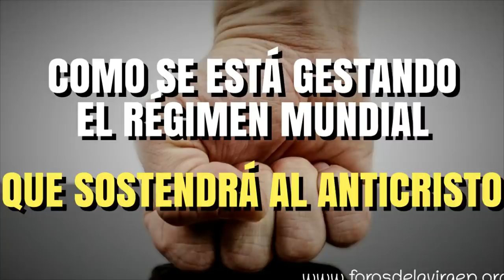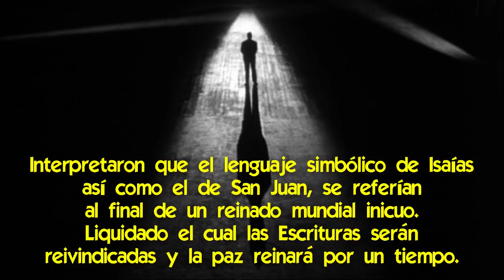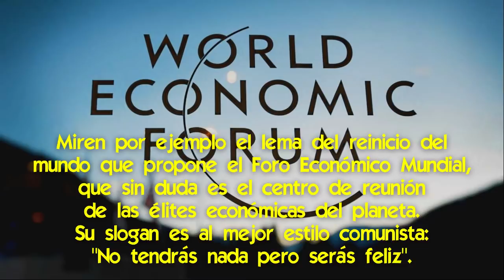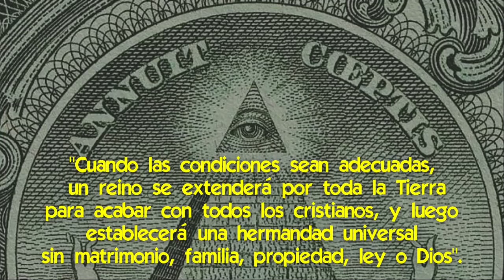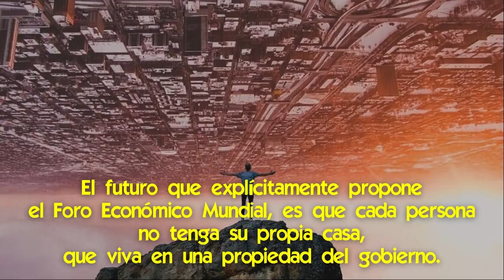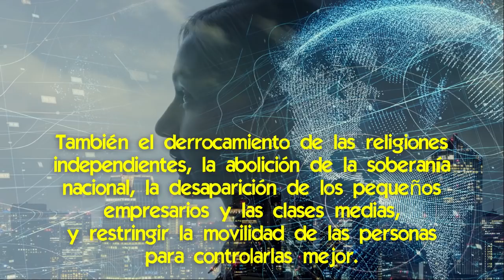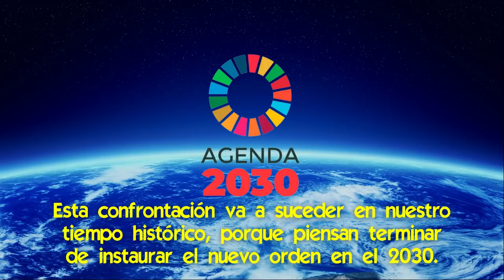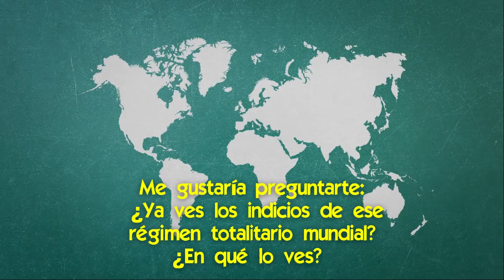Como se está gestando el Régimen Mundial que sostendrá al Anticristo [antes de la Era de Paz]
🌟 La tribulación del fin de los tiempos.
Ante la confusión reinante, nuestra esperanza está puesta en el aviso por el cual Dios despertará a los dormidos y en la era de paz que surgirá de la intervención de Jesucristo para cortar la maldad.
Pero antes de esto pasaremos por un período de tribulaciones donde los poderosos de este mundo intentarán crear un gobierno totalitario mundial, liderado por el anticristo.
Aquí hablaremos sobre cómo será ese gobierno totalitario mundial que ya parece estar germinando.

💡 El texto completo de este video y los links que se mencionan los puedes encontrar acá

Recuerda que todo lo que hablamos aquí lo puedes leer por un link que te dejo en la descripción de este video.

Bueno, Isaías es el profeta que ha hablado más de la era de paz, en los capitulo 60 en adelante de su libro en el Antiguo Testamento.
Habla de un cielo nuevo y una tierra nueva, que la vida de la gente se alargará, que las obras de los seres humanos se multiplicarán, etc.
Los Padres de la Iglesia a menudo lo citaron cuando hablaban de un próximo tiempo de paz.

Y entendieron que este período del que habló Isaías era el mismo que el que predijo san Juan en el Apocalipsis capítulo 20, que también llamaron el día del Señor y el descanso para la Iglesia.
Interpretaron que el lenguaje simbólico de Isaías así como el de San Juan, se referían al final de un reinado mundial inicuo.
Liquidado el cual las Escrituras serán reivindicadas y la paz reinará por un tiempo.

El Evangelio del reino será predicado en todo el mundo como testimonio.
Y San Luis María Grignon de Montfort se refiere a él cuando explica el Padrenuestro, diciendo que esos tiempos serán los del "venga su reino" que rezamos, donde los santos superarán en santidad a la mayoría de los que hubo.
En esa renovación que predijo Isaías, habrá una restauración de la creación, un triunfo del bien sobre el mal, la enfermedad y la división.

¿Pero cómo llegaremos a esto?
¿Qué sucederá desde aquí hasta que se concrete ese período de paz?
Habrá una gran confrontación entre la Iglesia y la Anti-iglesia, el Evangelio y el Anti Evangelio, para utilizar palabras de Juan Pablo II.
Porque dijo concretamente en 1976 en Filadelfia,
"Ahora nos enfrentamos a la confrontación histórica más grande que ha atravesado la humanidad... Es una prueba de 2.000 años de cultura y civilización cristiana, con todas sus consecuencias para la dignidad humana, los derechos individuales, los derechos humanos y los derechos de las naciones"

Es una batalla que ya está presente y progresará hacia su punto máximo, el choque de los reinos del bien y del mal.
Y el formato que Juan Pablo II predijo de la acción del mal es el surgimiento de un totalitarismo global.
Este totalitarismo se iniciará a través del dominio de la economía por las fuerzas oscuras, siguiendo a Isaías que dice que ese anticristo dominará las riquezas del mundo.

¿Y cómo será ese totalitarismo que reinará en la ventana de tiempo de la tribulación y el aviso?
La semilla es el comunismo, usado por los poderosos del mundo para dominar a todo el planeta y dirigirlo.
Hay algunos que todavía hablan de la rivalidad entre comunismo y capitalismo, pero eso ya no existe.

Miren por ejemplo el lema del reinicio del mundo que propone el Foro Económico Mundial, que sin duda es el centro de reunión de las élites económicas del planeta.
Su slogan es al mejor estilo comunista: "No tendrás nada pero serás feliz"
¿Qué significa eso? Que no habrá propiedad privada y que todo estará en manos del estado que resolverá como serás feliz.